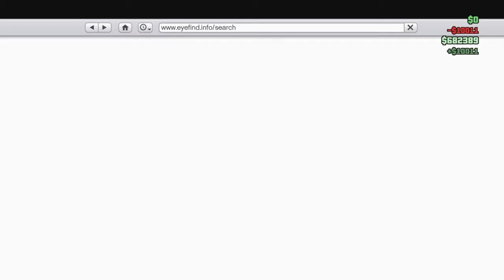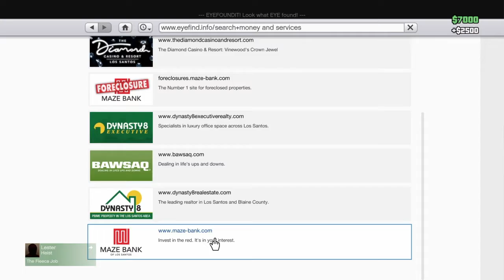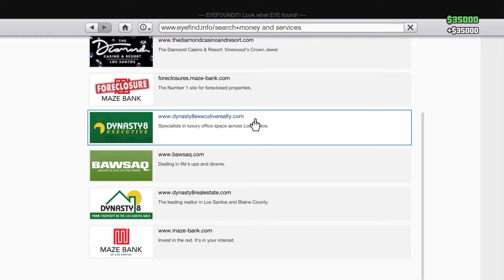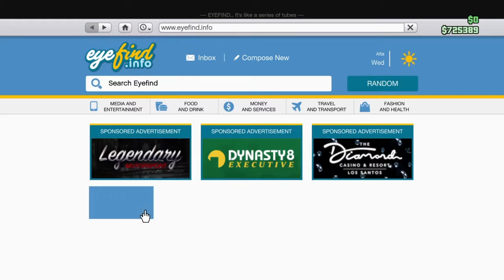GTA 5 chaos online 5 star challenge part 9